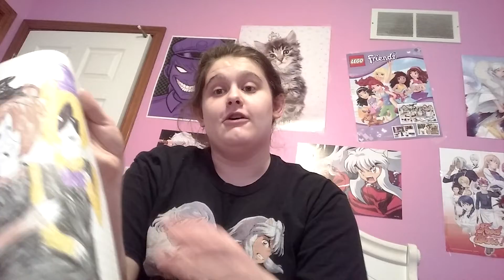More Drawings ( Fnaf InuYasha My Hero Academia )( InuYasha Sequel )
I hope you guys love the fnaf drawings and my anime drawings of inuyasha and my hero academia and I hope you guys are excited about the inuyasha sequel called yashahime princess half demon
I hope you guys like the drawings